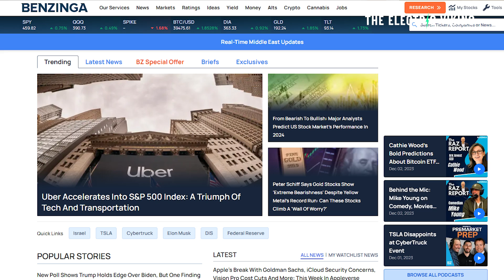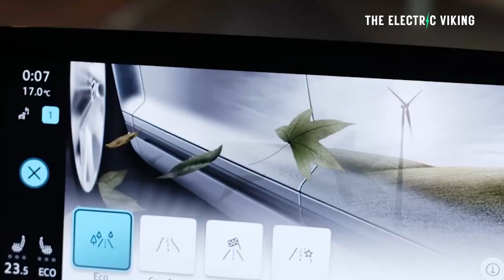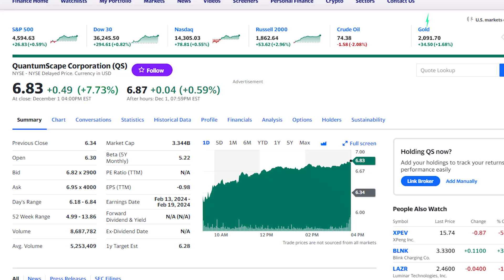QuantumScape stock blows up after journalist says its tech will crush Tesla